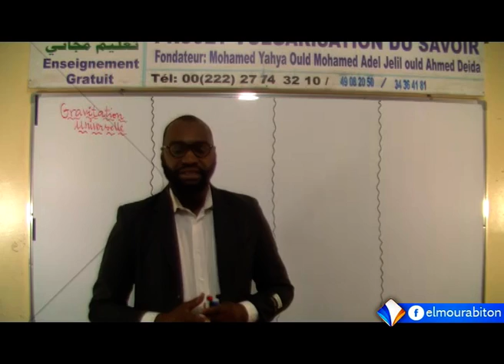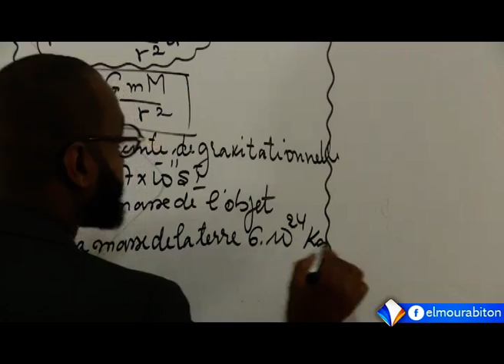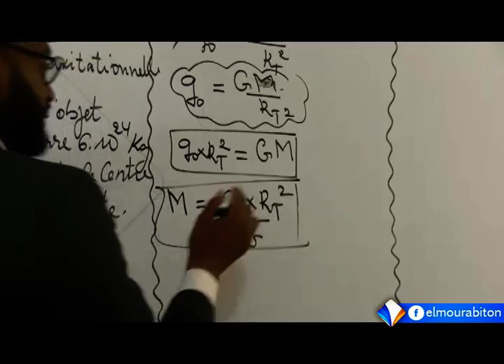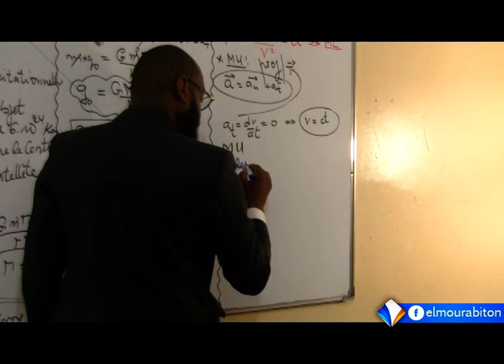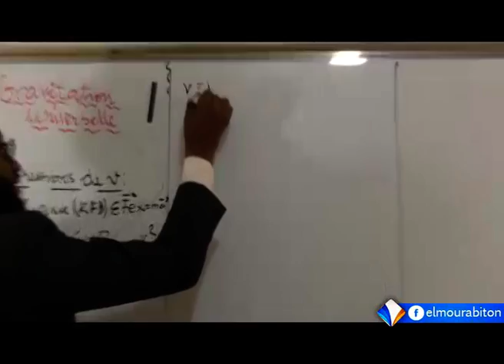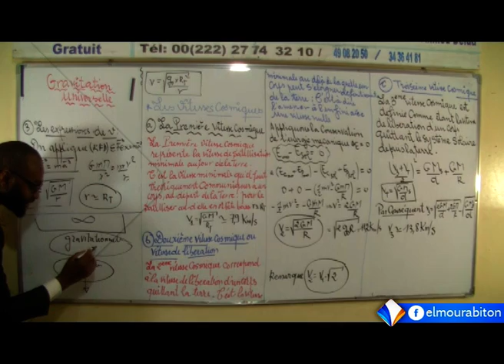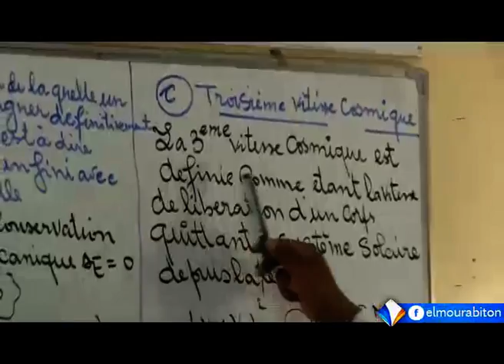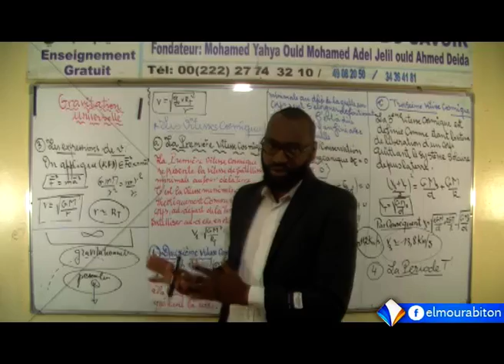PHYSIQUE - GRAVITATION || ECOLE NUMERIQUE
المـــــــــــــدرســـــــــة الرقميــــــــــــة: درس في الفيزياء حول الجاذبية
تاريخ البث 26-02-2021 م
 قناة المرابطون الفضائية - الصفحة الرسمية 2021